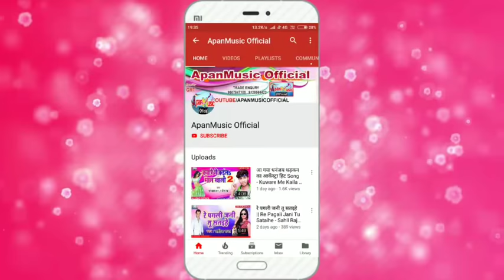खेसारी लाल का रोते रोते हुआ बुरा हाल || Sumit Dwivedi Pawan || खेसारिया पड़वा मर गईल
Singer :- Sumit_Dwivedi_Pawan

 Song Title :- Khesariya Padwa Mar Gail

Lyrics :- Rakesh Dhamaka

Music :- Munna Singh